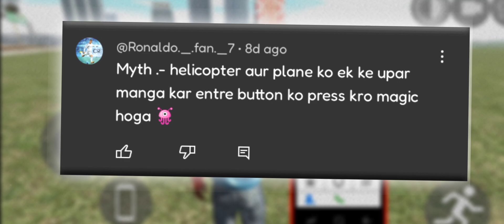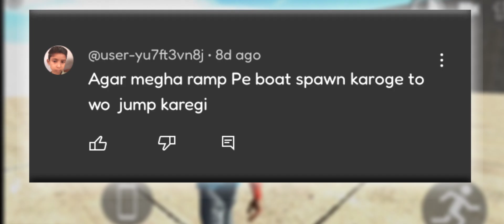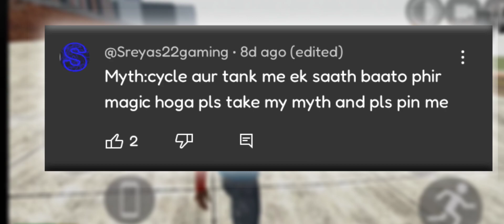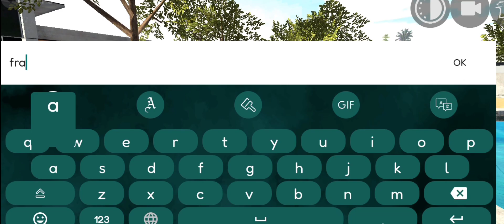Franklin In Indian Bike Driving 3d | Mythbusters #2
myth in indian bike driving 3d
indian bike driving new myth